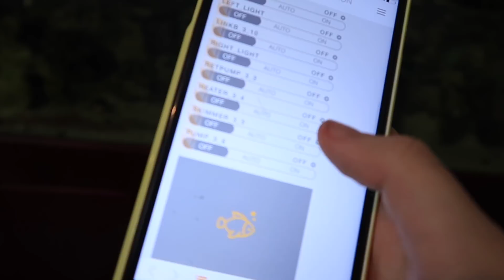Stop Buying Your Children Hermit Crabs (Why They Suck as Pets)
The first reason is why I think they make awful pets, the remaining 9 are things you NEED to know if you're going to be owning them. I say "literally" and "basically" a lot in this i'm sorry it was 4am when i filmed my vocabulary was subpar.
MERCH BACK ON SALE NOW!!

If you already own hermit crabs, it's okay! Just please do your best to take care of them properly. :)  Never release your hermit crabs. If you own them now, they cannot be returned to the wild.
Sign up for mypet.world, a social media website for people who luv animals :-)